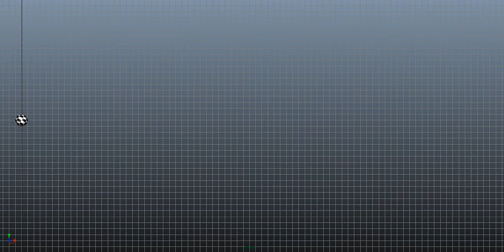ball centre pivot rotating